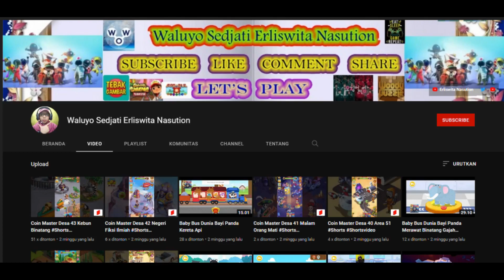Squid Runner 🦑🦑🦑 Menyeberangi Jembatan Kaca 🌉🌉🌉 Memotong Permen Dalgona🍬✂🍭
Bagi Teman-Teman Yang Ingin Memainkan Permainan Squid Runner
 Bisa Klik Link Di Bawah Ini :

Ok di video kali ini saya akan bermain permainan Squid Runner. Permainan ini akan mengajak kita untuk berlari melewati ringtangan yang ada di depan untuk bisa menjadi pemenangnya. Kita akan menggunakan skill yang di berikan untuk bisa berlari lebih cepat. Kita harus jeli melihat rintangan yang ada di depan jangan sampai kita menabrak rintangan tersebut yang akan membuat kita tertinggal oleh para peserta yang lain. Permainan ini cukup menantang dan seru untuk di mainkan.